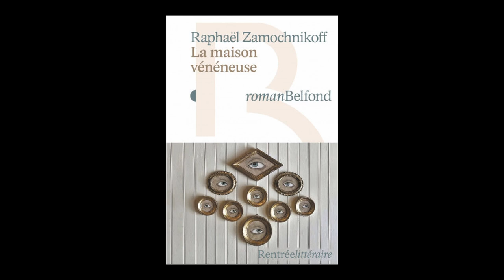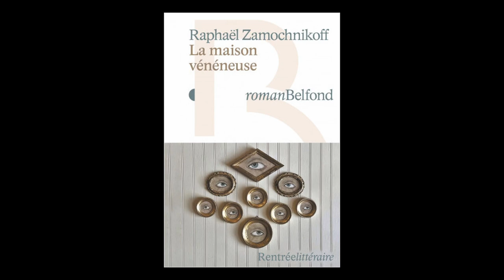Raphaël Zamochnikoff - La maison vénéneuse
Raphaël Zamochnikoff vous présente son ouvrage "La maison vénéneuse". Parution le 17 août 2023 aux éditions Belfond. Rentrée littéraire automne 2023.